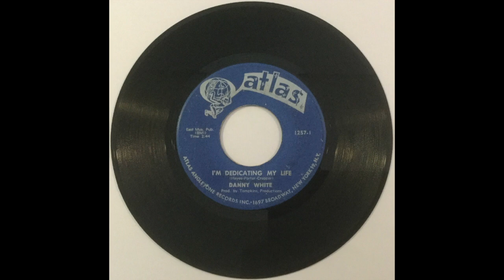Danny White "I'm Dedicating My Life" from 1966 on ATLAS #1257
Danny White "I'm Dedicating My Life" from 1966 on ATLAS #1257 b/w "Keep My Woman Home".